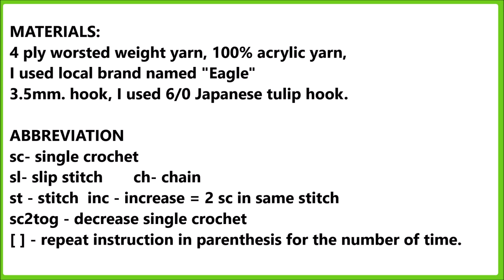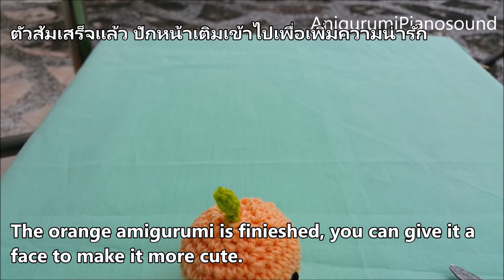Easy Orange Crochet Tutorial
Kawaii Orange Crochet Tutorial by AmigurumiPianosound

MATERIALS:
4 ply worsted weight yarn, 100% acrylic yarn.
3.5mm. or E size hook

Yarn I used
Hook I used

ABBREVIATION
ch- chain
st - stitch
inc - increase = 2 sc in same stitch
sc2tog- decrease single crochet
[ ] - repeat instruction in parenthesis

-If you crochet one of my doll please show me, I would love to see it.

-If you face any problems during crochet this leave the comments under the video.
I will answer you as fast as I can. And we can share the solution with others.

My other Free Crochet Patterns are also on my blog.

** If you submit the subtitle, please message me through any social media.